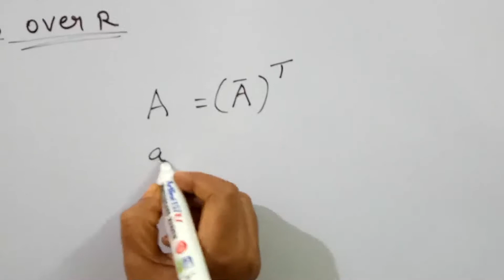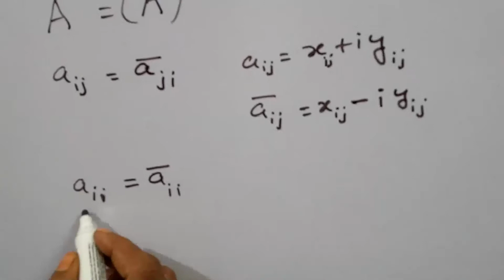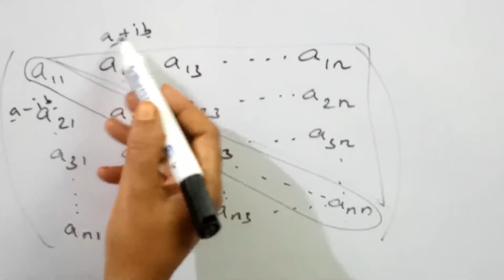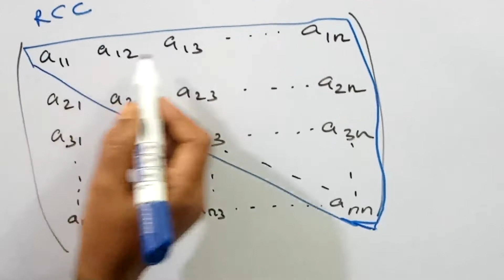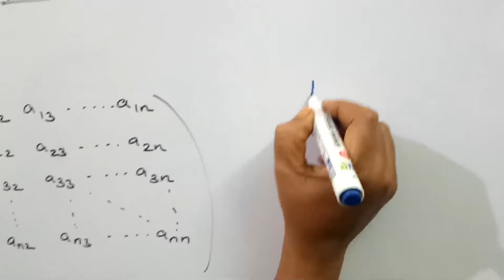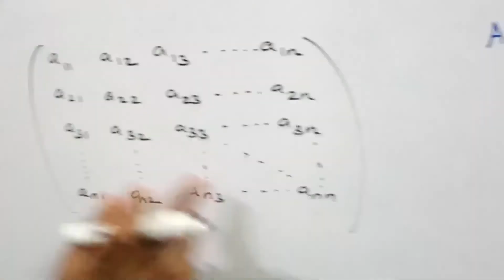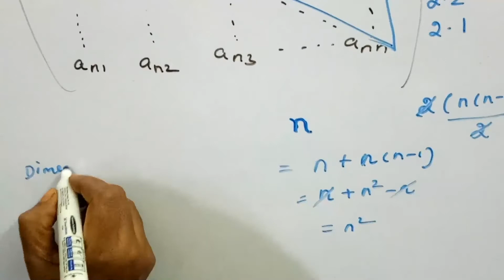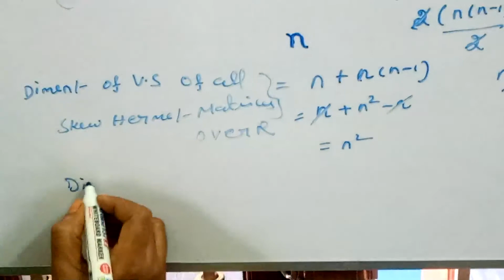DIMENSION OF VECTOR SPACE - LINEAR ALGEBRA - CSIR NET - TNSET - [TAMIL]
In this video we are discussed dimension of vector space of all hermitian and skew hermitian matrices over R and over C